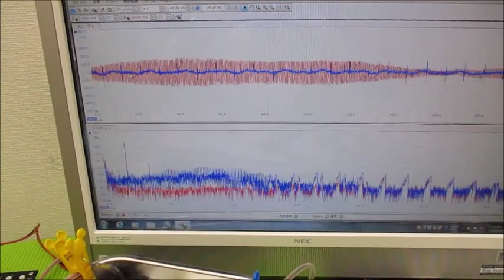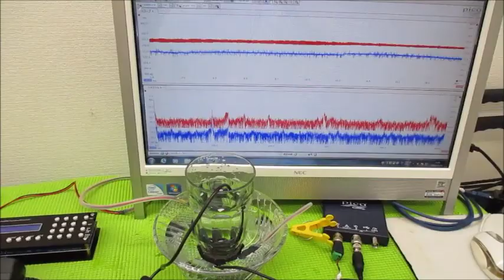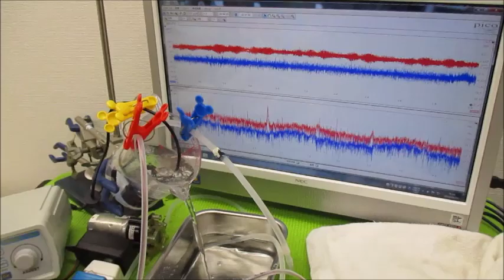メガヘルツの超音波発振制御プローブを利用した実験動画 ultrasonic-labo